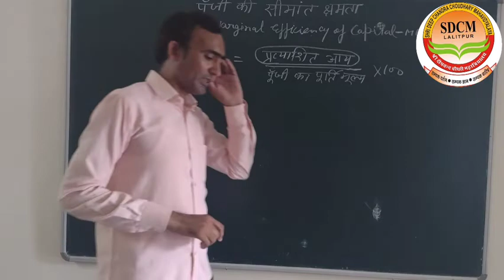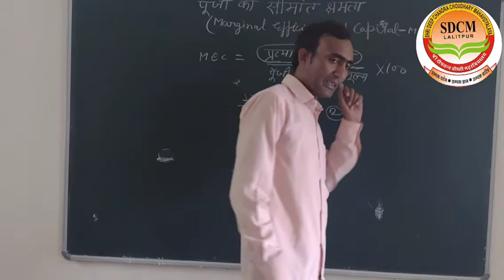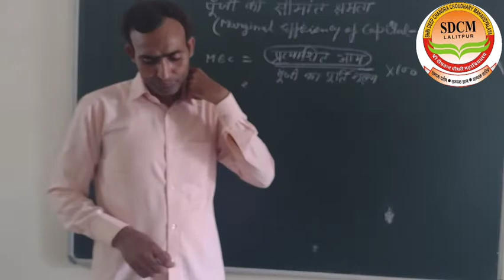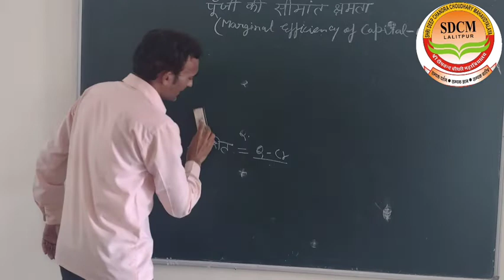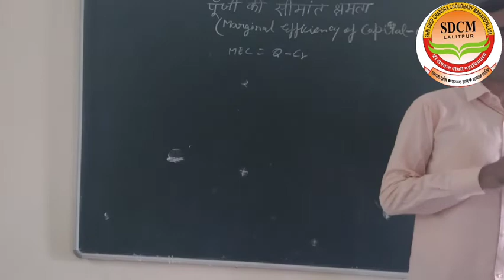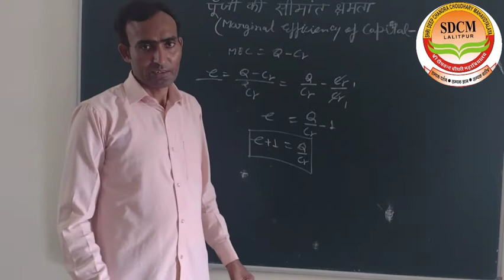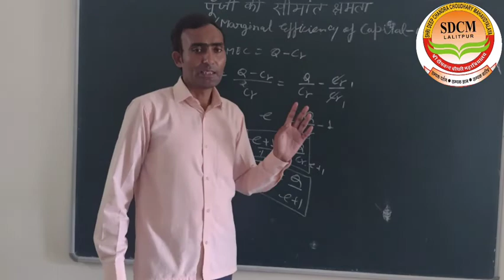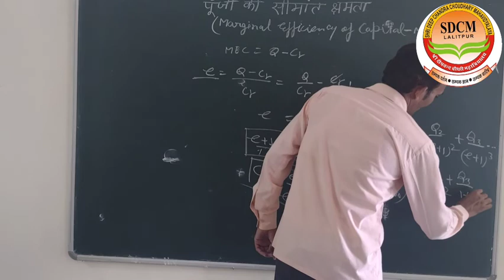BA 1 Semester 2 पूंजी की सीमांत क्षमता/कुशलता/उत्पादकता (MEC) का समीकरण